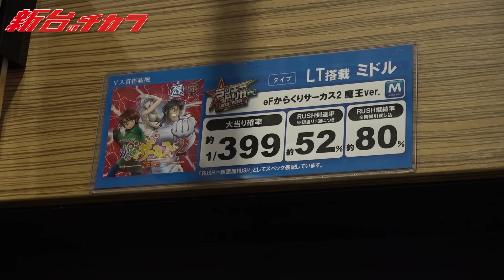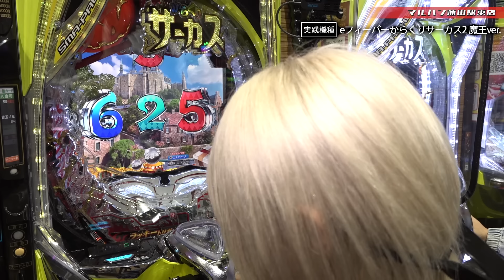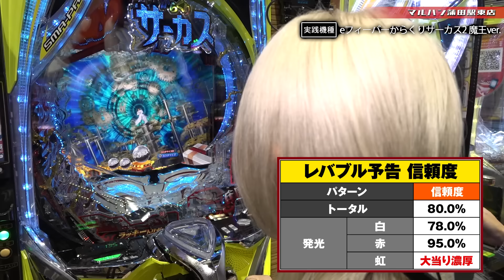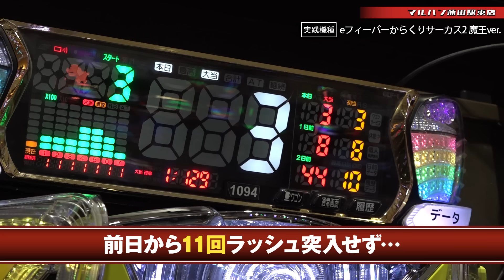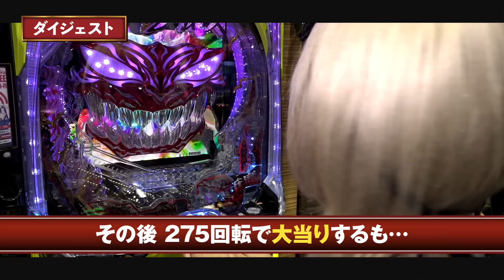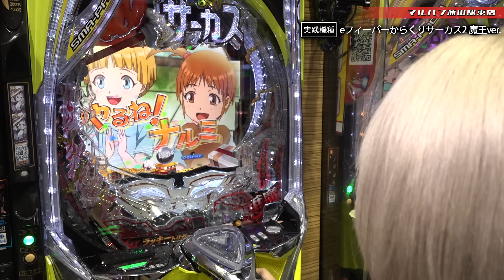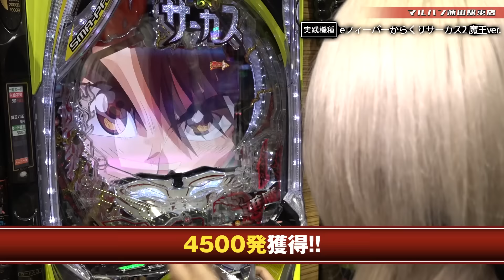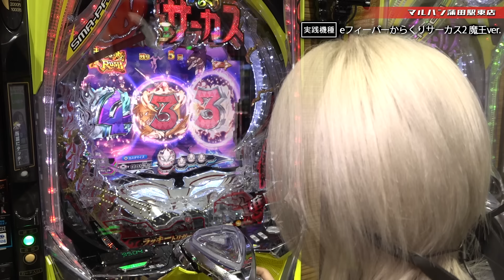【スマパチからくりサーカス2】パチンコでも運命の一撃健在!!大好きなからくりを楽しんだ結果【新台のチカラ】【eFからくりサーカス2 魔王ver.】水樹あや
【マルハンアプリ】
Appストア(iOS)

【マルハンチャンネル公式ショップ】
Tシャツやマスク、お守りなど全６種類販売中!!

■説明
この番組は話題の新台機種を一早くお届けする番組です。
新台情報や魅力(チカラ)を積極的に発信して参ります。
その名は、「新台のチカラ」

※配信日は固定ではなく不定期となります。

【収録店舗】
マルハン蒲田駅東店（東京都）